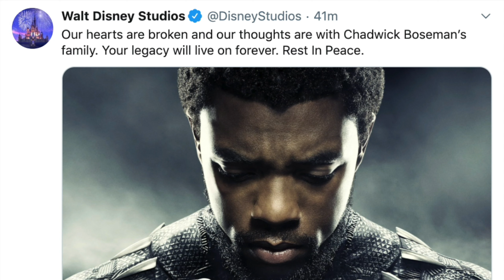'Black Panther' Actor Chadwick Boseman Dies At 43 From Colon Cancer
'Black Panther' Actor Chadwick Boseman has died at 43, following a four year fight with colon cancer. He was diagnosed with stage three colon cancer in 2016, and it had progressed to stage four, his family said in a statement.